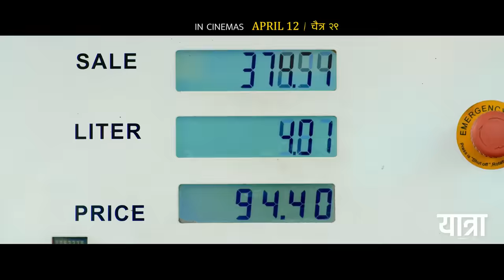Panch Panchhi- YATRA Movie Song || Salin Man Bania, Malika, Prechya, Rear || Melina Rai, Dharmendra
Panch Panchhi- YATRA Movie Song || Salin Man Bania, Malika Mahat, Prechya Bajracharya, Rear Rai || Melina Rai, Dharmendra Sewan, Prechya Bajracharya, Upakar Pandey

For International Theatrical Rights Contact On: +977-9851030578
It’s a Joint Venture of KKD Films Pvt.Ltd, Hari Om Cinemakers & Creative Movie Production
Keshab Bhattrai and Chij Kumar Shrestha Presents
► Movie: “Yatra” A musical Vlog

► Song : Panch Panchhi
►Music / Lyrics :  Pratick Paudel
►Singer: Melina Rai, Dharmendra Sewan, Prechya Bajracharya, Upakar Pandey
►Arranger: Tsujil Karmacharya
►Colorist: Renish Phago
►Choreographer: Prabin Singh
►Editor: Banish Shah
►DOP: Sanjay Lama
►Director: Samrat Shakya

► Crbt : 0798360
► Prbt : 70248501
► UAE_Du : 8925068
► Qatar Vodafone : 8925068

Movie Credit:
►Cast: Salin Man Bania, Salon Basnet, Rear Rai, Prechya Bajracharya, Jahanwi Basnet, Bishal Katuwal, Prakash Adhikari, Dhiren Shakya, Rajaram Poudel, Nani Kaji Dangol, Binda Khatiwoda, Jun Zhang (China), Bobby (Kenya)
►Introducing: Malika Mahat
►Guest Appearance: Samriddhi Rai, Jaynanda Lama
►Child Artist: Ankit Sangraula, Angel Rai
 Prekshya Bajracharya, Upakar Pandey
►Art: Jata Shankar Gosai
►Makeup: Nima Lama
►Hair: Nishum Subba Nembang
►Drone: Bimal Freeway
►Costume: Aashish Poudel
►Asst. Director: Pratik Poudel, Sagar Bohara
►Chief Asst. Director: Suresh Neupane
►Workshop Instructor: Sudam CK
►Post Production: Film Motion Nepal
►Still Photographer: Bikash Lama
►Account head: Birendra Sharma
►Poster Photography: Shreedhar Poudel
►Motion Graphics: Vijay Bashyal
►Action: Himal KC
►Media Coordinator: Pradip Karki
►Publicity Design: Vijay Bashyal, Shann Thapa (Tauwa Creation)
►VFX: Basanta Gharti Magar
►Choreographer: Prabin Singh
►Digital Partner: OSR Digital
►Production Manager:  Laxman Raj Poudel, Manoj Joshi
►Production Designer: Arun Regmi
►Theatrical Trailer: Sandesh Shah
►Background Score: Kobid Bajra
►Sound Design: Mukesh Shah
►Colorist: Renish Phago
►Writer: Pratik Poudel, Suresh Neupane, Shishir Khati
►Script Supervisor: Aashish Regmi
►Editor: Banish Shah
►DOP: Sanjay Lama
►Co-Producer: Bikram Parajuli, Ram Sharan Ghimire, Mukti Timsina
►Producer: Sushil Pokharel
►Executive Producer: Sarju Man Ligal
►Story/ Screenplay/ Direction: Samrat Shakya